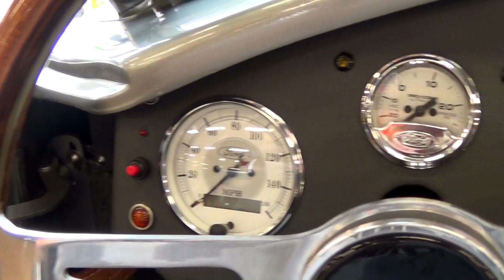800 HP Cobra Tearing Up the Streets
The builder of this car essentially has taken the best bits of a Ford GT and crammed them under a lightweight Cobra body.  It's powered by the 5.4 DOHC Ford V8, but they decided that 550 HP wouldn't be enough.  They cam swapped it, added a Kenne Bell supercharger, and then custom tuned it until it produced right around 800 HP at the crank.  It's also rolling on the massive Ford GT wheels and it's stopped by huge Baer brakes at all four corners.  The power-to-weight ratio on this thing is insane.  The acceleration is instantaneous at any speed and in any gear.

***This video was filmed a couple of years ago and I am not the one driving.

The background track is "Take It Outside", by Brantley Gilbert.  This video is not monetized, nor do we claim any rights to the song.